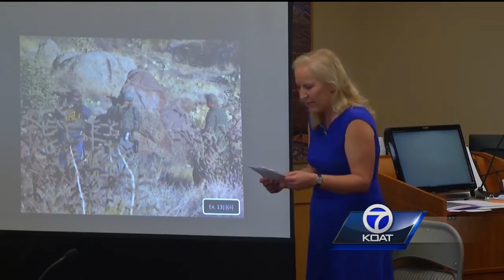James Boyd Murder Trial Continues Today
It's day two of the james boyd trial.
Two former albuquerque police officers are charged with second degree murder in boyd's death.